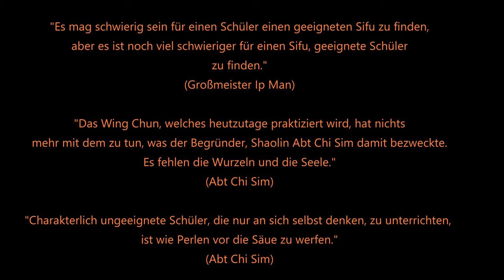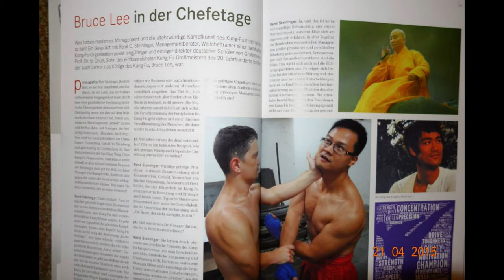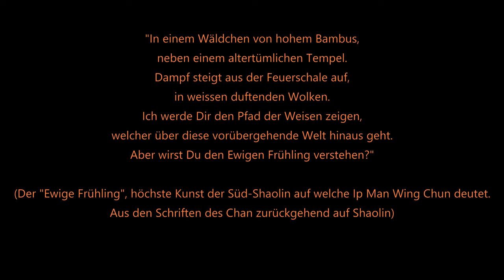Ip Man Wing Chun - Die Geschichte der Tao Chan Wing Chun Organisation Deutschland 2013-2016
Die Tao Chan Wing Chun Organisation präsentiert erstmals Fotos aus den ersten Jahren der Tao Chan Wing Chun Organisation in Deutschland 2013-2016, insbesondere den Schulen in Nürnberg und München. Die Tao Chan Wing Chun Organisation ging aus der Ip Man Wing Chun Organisation (Ye Wen Yong Chun Organisation auf Hochchinesisch), welche bereits in den 90er Jahren durch Großmeister Lei Li (heute Abt Chi Sim) als erste Wing Chun Organisation mit Ip Mans korrekten Namen in Deutschland gegründet wurde, hervor. Der Zeitstrahl der Bilder der Jahre 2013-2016 endet mit der Vor-Bai Shi Zeremonie von Abt Chi Sims ältesten Schüler, welcher im Jahr 2017 zum Sifu ernannt worden ist, Sifu Jianping Weng aus China kurz vor der buddhistischen Ordinierung von Großmeister Lei Li durch den Supreme Patriarchen des Chan im Oktober 2016, wodurch erstmals seit 350 Jahren die Linie des Chan aus Shaolin wieder mit der Linie des traditionellen Wing Chuns weltweit unter dem Namen des Wing Chun Begründers Shaolin Abt Chi Sim wievereinigt worden ist. Im Jahr 2017 wurde Venerable Chi Sim zum Abt ernannt. Im Jahr 2019 zum Kanzler des Ordens für Europa.

Nähere Informationen über die Tao Chan Wing Chun Organisation und deren weitere Schulen in Deutschland unter: